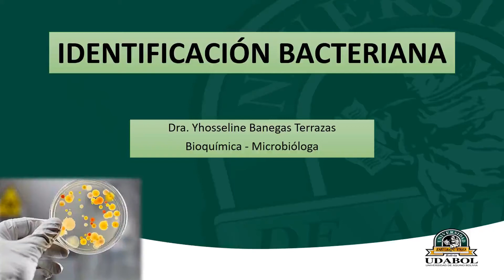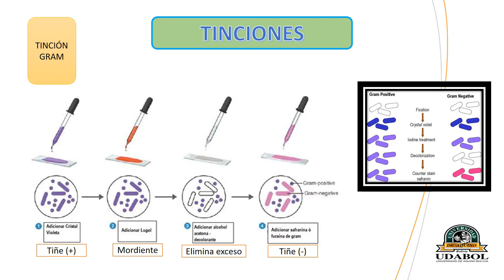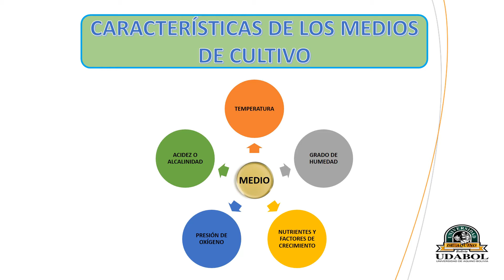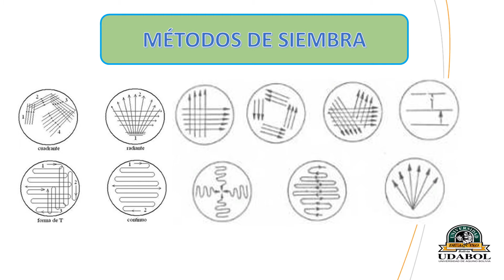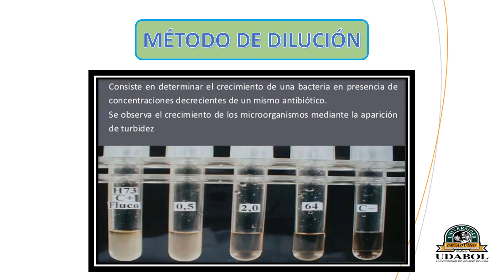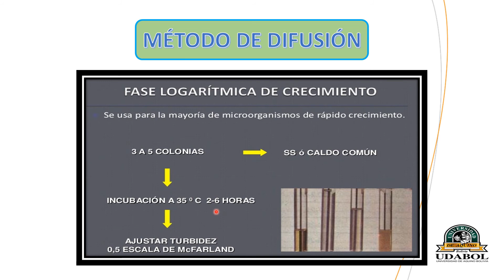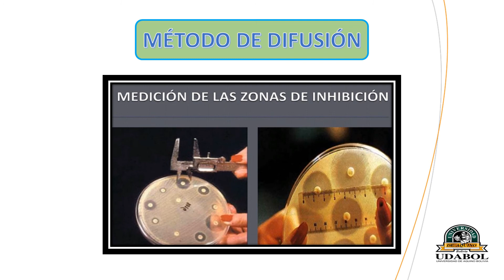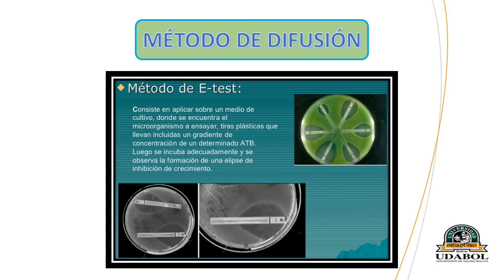TEMA 12 IDENTIFICACIÓN BACTERIANA PARTE 1 vol